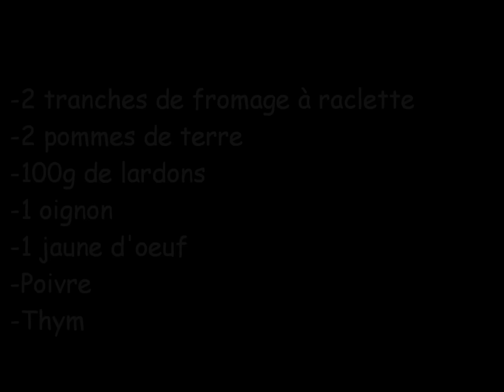Raclette gourmande - LA BOITE A RECETTES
Je vous propose dans cette vidéo de réaliser une variante de la raclette traditionnelle, de manière simple et rapide.
A vos tabliers... ;)